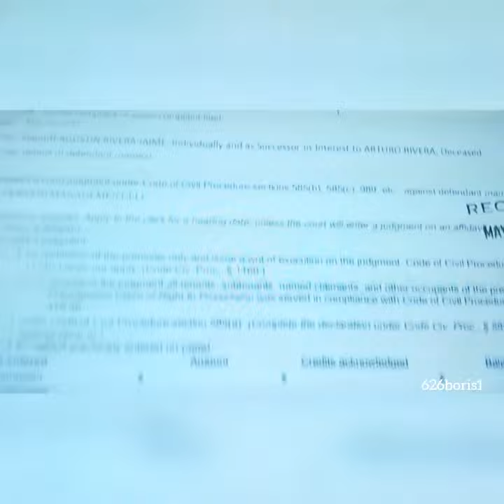Que a pasando con la Familia de Jenny Rivera desde su fatal accidente.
La diva de la banda es recordada al cuarto aniversario de su triste partida.